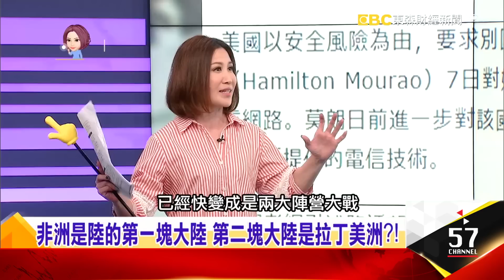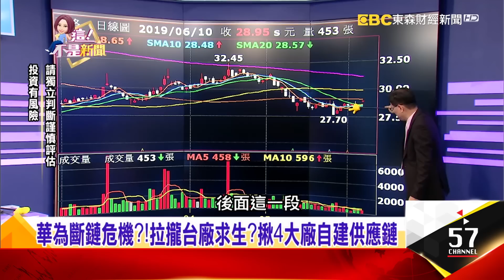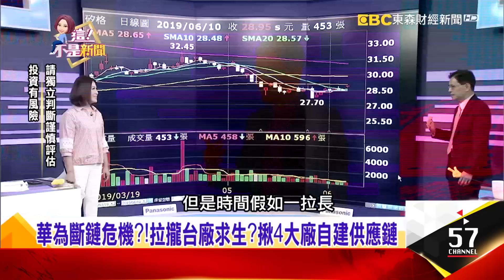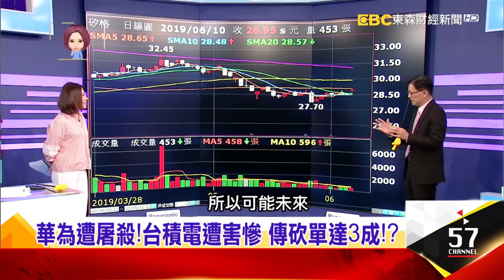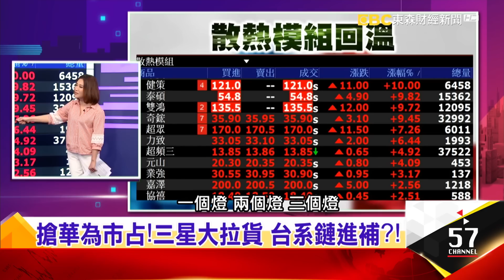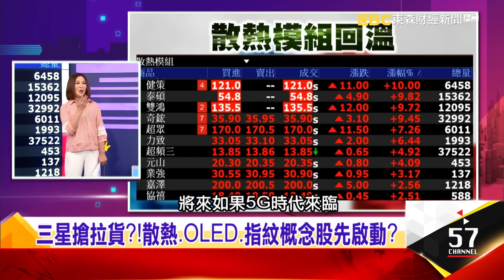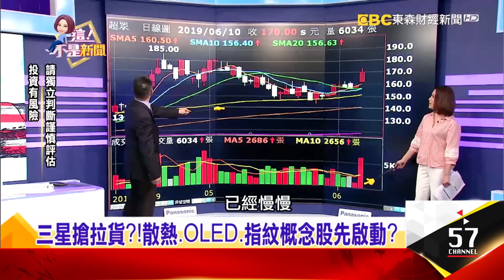陸掌控拉丁美洲？巴西得用華為5G 華為參建智利光纜威脅美國安全？！ -【這！不是新聞 精華篇】20190610-4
美國要求別國禁止華為參與5G網路建設。巴西副總統表示，巴西政府不會排除華為在該國運營5G移動通信網路。